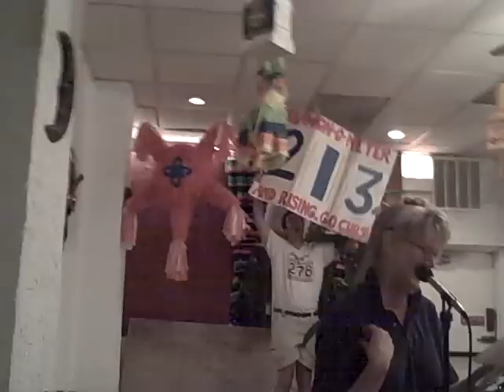Attack of the Shawon-O-Meter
Cubs.com reporter Carrie Muskat steps out of the press box and into the firing range, as she dodges pieces of the Shawon-O-Meter during her reading at the August 5, 2008 Lovable Losers Literary Revue. Tossing away old Shawon Dunston batting averages and rooting like it's 1989 is Dave Cihla, inventor of the Shawon-O-Meter.